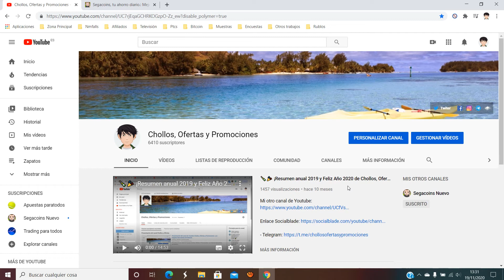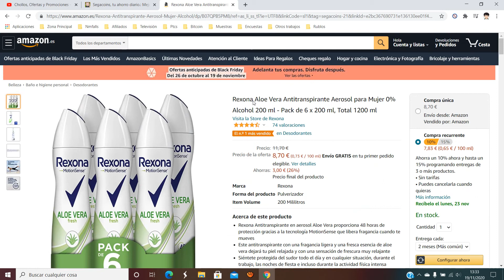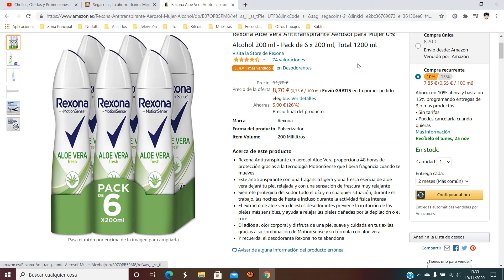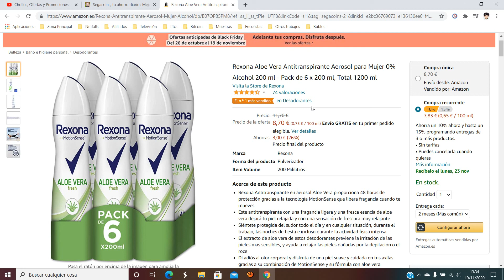👃 ¡Oferta Amazon! Pack 6 desodorantes Rexona Aloe Vera barato 7,83€ ¡35% DTO! Opinión | Descuento 👃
Pack 6 desodorantes Rexona Aloe Vera barato 7,83€

👃 ¡Oferta Amazon! Pack 6 desodorantes Rexona Aloe Vera barato 7,83€ ¡35% DTO!

Rexona Antitranspirante en aerosol Aloe Vera proporciona 48 horas de protección gracias a la tecnología MotionSense que libera fragancia cuando te mueves
Este antitranspirante con una fragancia ligera y una fresca esencia de aloe vera dejará tu piel relajada y con una sensación de frescura muy relajante
Siéntete protegida del sudor todo el día y en cualquier situación, durante el trabajo, las noches de fiesta e incluso durante la actividad física intensa
El extracto de aloe vera de estos desodorantes previene la irritación de las pieles más sensibles, y ayuda a relajar las pieles dañadas por la depilación o el roce
Di adiós al olor corporal y disfruta de una piel suave y cuidada en tus axilas gracias a su combinación de MotionSense y su fórmula con aloe vera
Y recuerda: el desodorante Rexona no te abandona